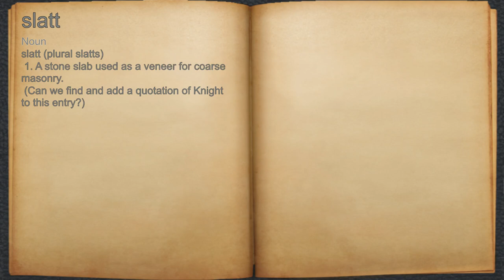What does slatt mean?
A spoken definition of slatt.

Intro Sound:
Typewriter - Tamskp